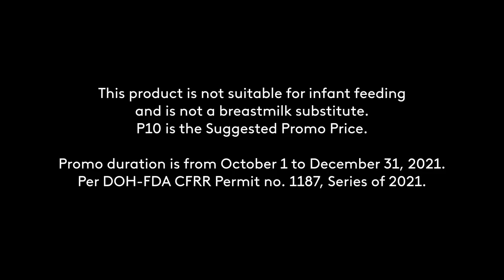Bear Brand Swak Pack Radio Commercial Q4 2021 45s (Philippines, in Tagalog)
DRPS Two Episode No. 749: Bear Brand Swak Pack Radio Commercial Q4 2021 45s (Philippines, in Tagalog)